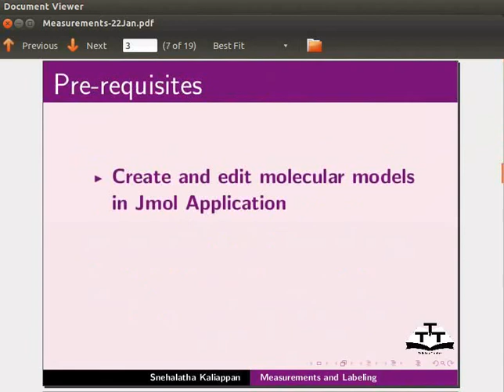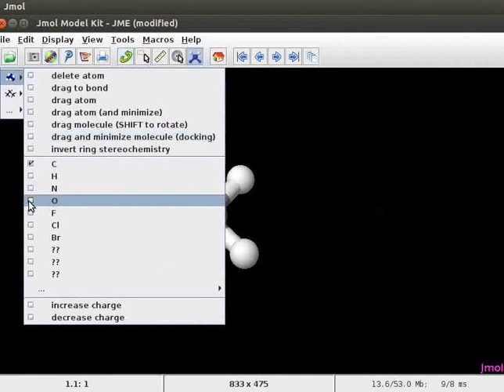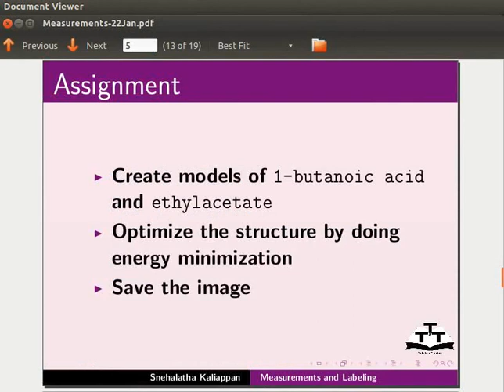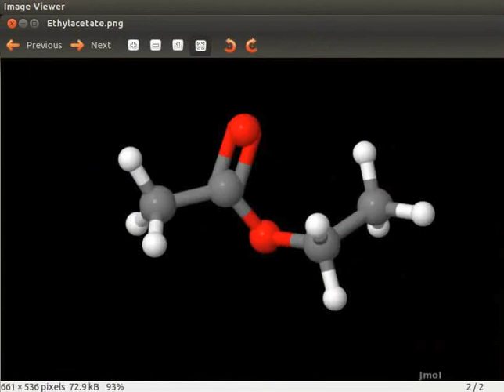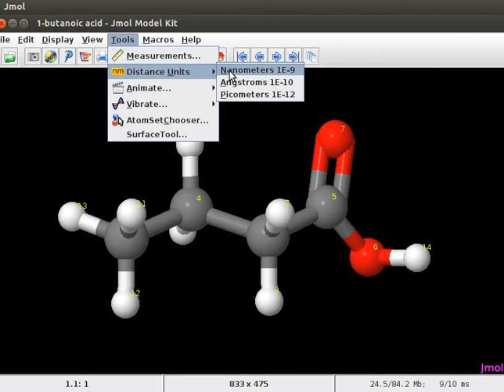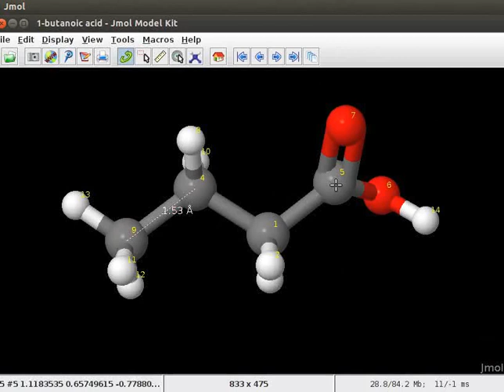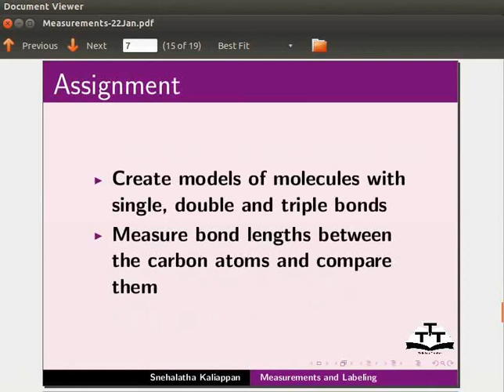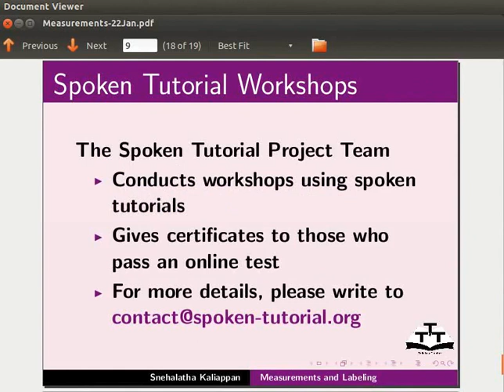Measurements and Labeling - Nepali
कार्बोअक्सिलिक एसिडको मोडल सिर्जना गर्न, एसिटिक एसिड
नाइट्रोअल्केनको मोडल सिर्जना गर्न उदाहरण नाइट्रोइथेन्
एलिमेंटको सिम्बलले मोडलमा एटमको लेबल गर्ने
नम्बरले मोडलमा एटमको लेबल गर्ने

सिम्बल र नम्बर दुवैले मोडलमा एटमको लेबल गर्नेLabel atoms in a model with एउटा मोडलमा बन्डको लम्बाई नाप्न
उदाहरण : कार्बन-कार्बन एकल बन्ड